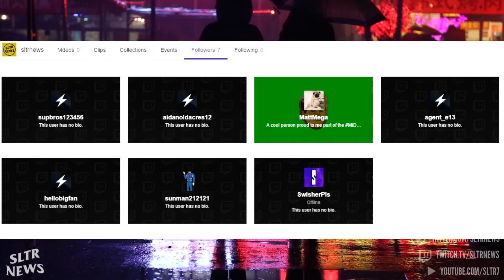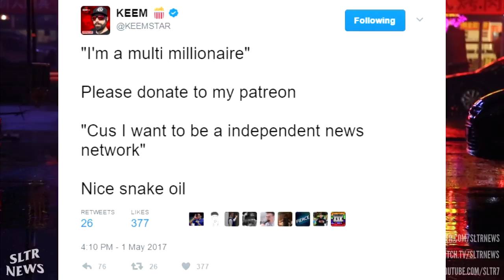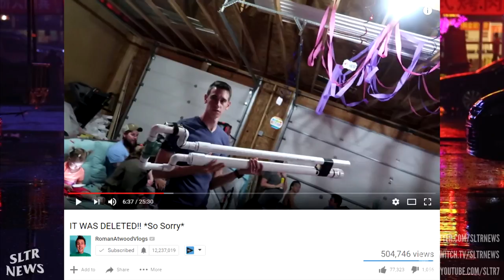Roman Atwood Deleted Vlog RE-UPLOADED! Philip DeFranco Starts Patreon, Legend Nebula vs Vibez